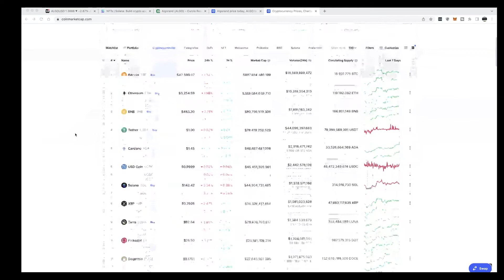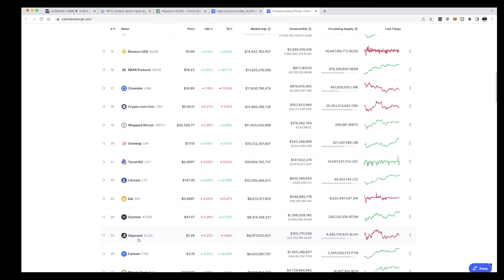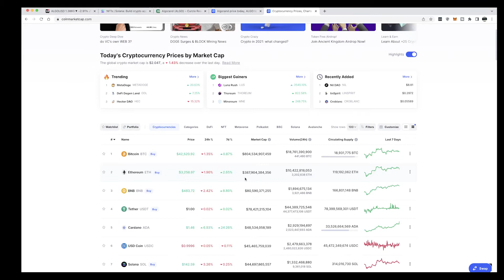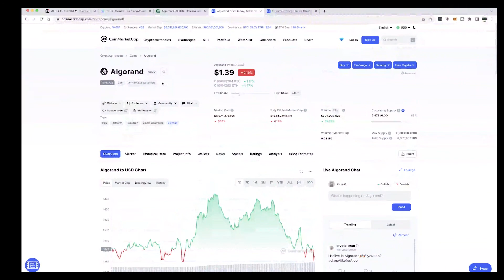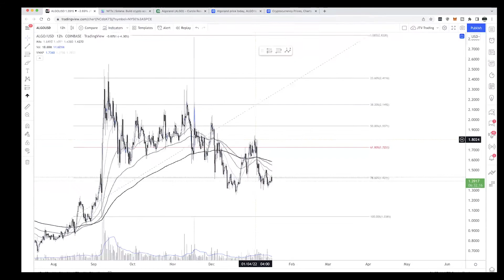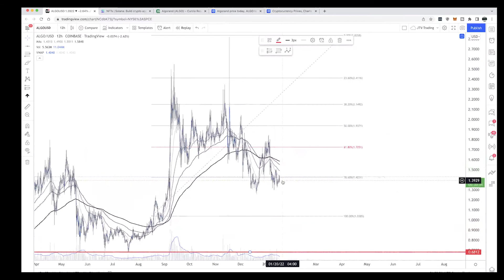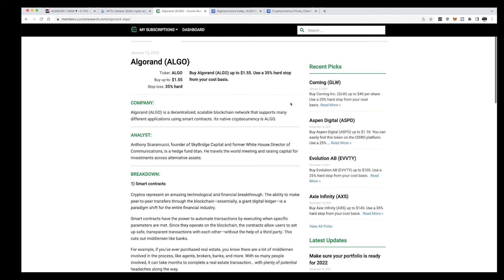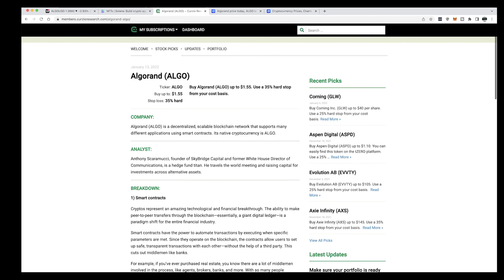Cripto Trading #35 | Comprar Algorand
Seguimo haciendo Cripto Trading y en este video recomiendo comprar Algorand. Muestro las razones por las cuales eh decididio comprar esta cripto.
Hacer Cripto Trading es divertido e interesante.